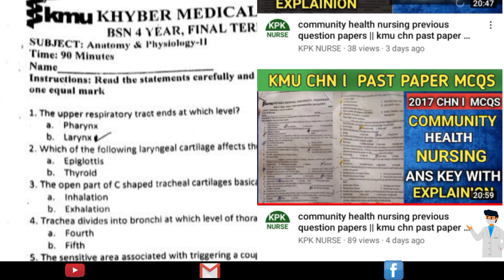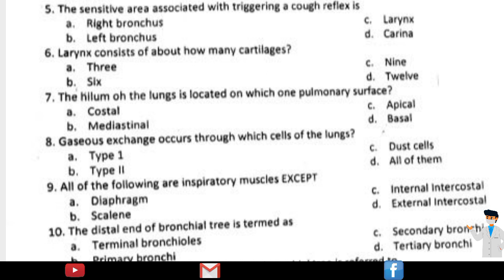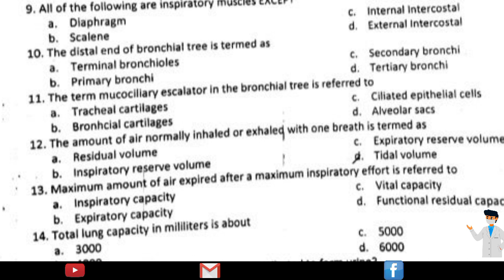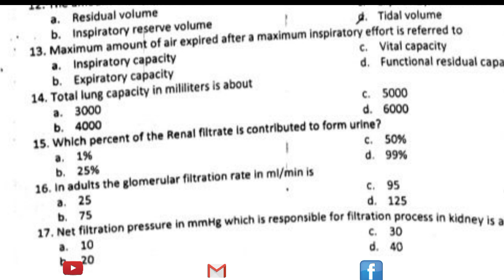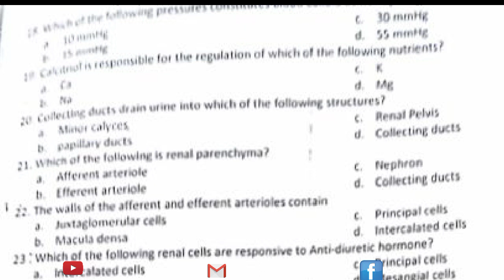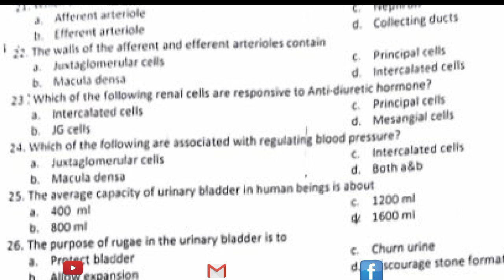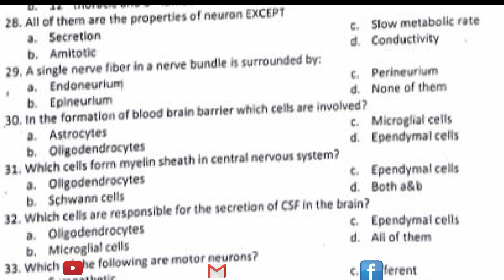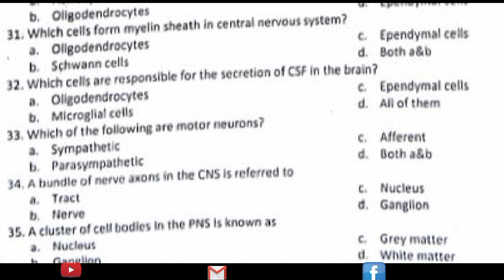Anatomy and physiology past paper mcqs || bsn 2 semester past paper mcqs || kmu past paper mcqs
FOLLOWING TOPICS ARE COVERED IN VIDEO 👇👇

bs nursing anatomy and physiology mcqs
kmu bs nursing past paper mcqs 2021
bs nursing second semester past paper mcqs
anatomy and physiology mcqs
bs nursing kmu mcqs
bs nursing past paper mcqs
bsn 2 second semester past paper mcqs
anatomy and physiology past paper mcqs
anatomy and physiology nursing previous years paper